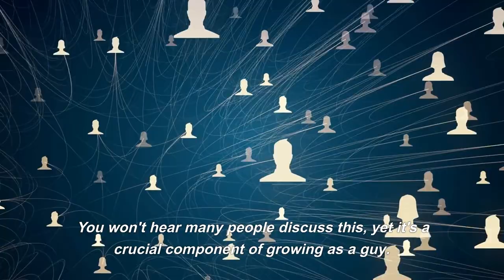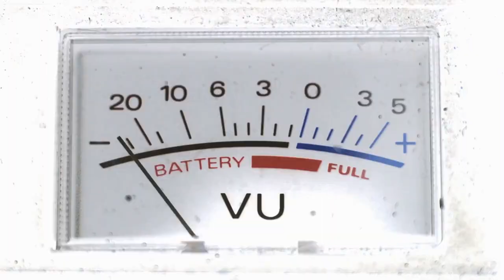The 3 Rules You Must Know On How To Get Girls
How to get girls? There are some males out there that effortlessly entice the best-looking women. On the other hand, there are a lot of guys who are resentful because they can't find a girlfriend. Such phrases like "Screw all women" and "They aren't worth the time" will be used. Instead of admitting they need to do better, they would rather give up totally. The truth is that girls can increase the fun in life. It is usually a good idea to put your attention on yourself, but you must remain sincere with yourself. Stop pointing the finger at women for your own failings. Instead, use the knowledge you gain from films like this one and apply it to your everyday life. You can also draw any girl you like that way.